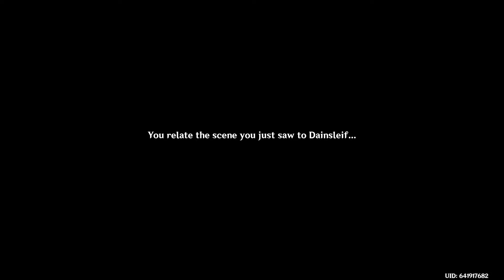Genshin Impact Deep in the Chasm 4